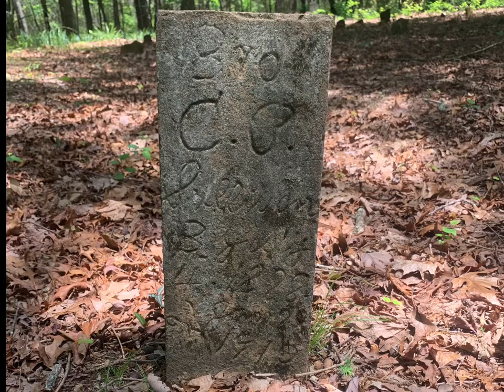Memorial Day Weekend 2023: Camp, Catch, Clean, and Cook